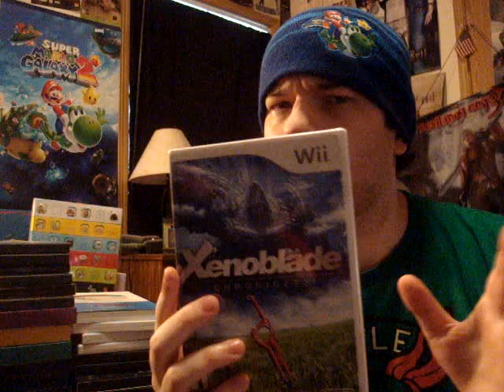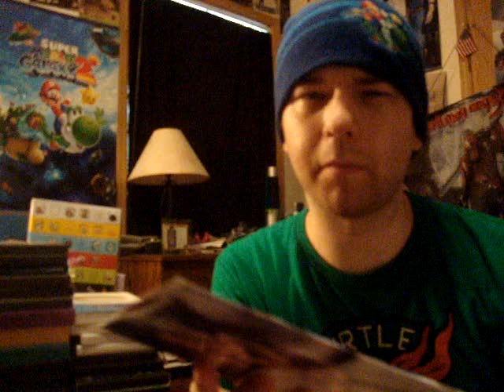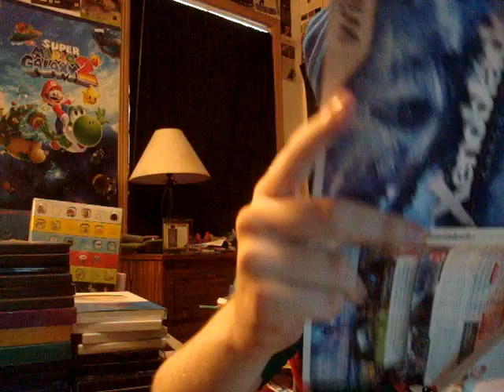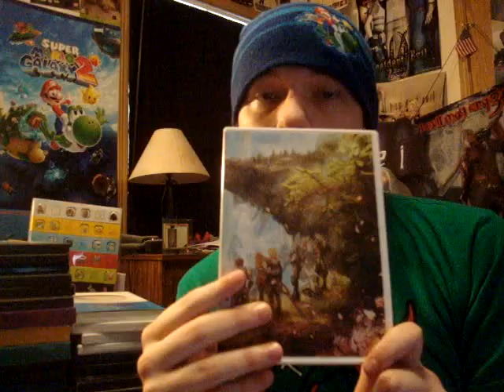Xenoblade Chronicles Unboxing!!!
Yes I finally picked it up!! Gotta send the Wii off in a great way!!